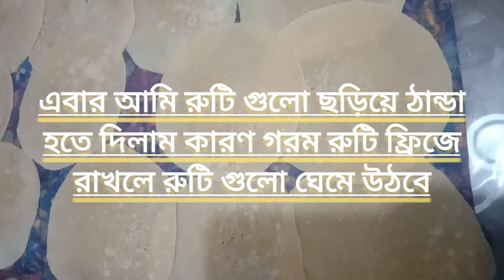এমন করে রুটি সংরক্ষণ করলে ৪-৫ দিন একদম নতুন বানানো রুটির মতো হবে।আমি এমন করেই রুটি বানিয়ে রাখি।